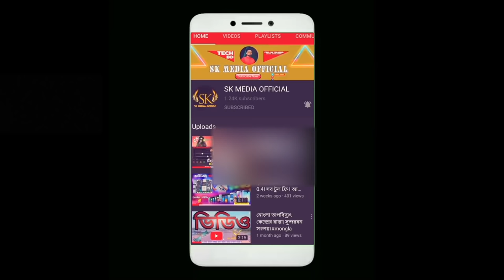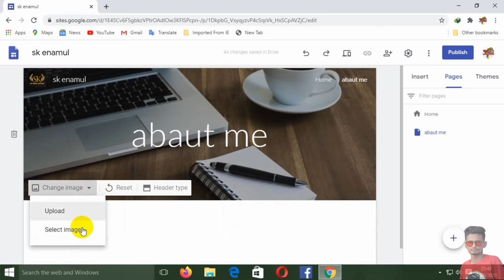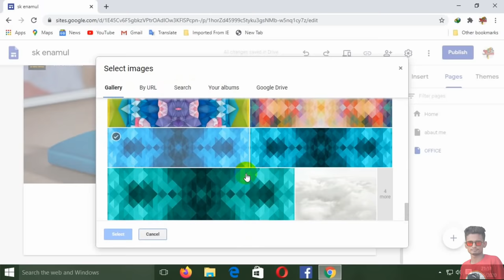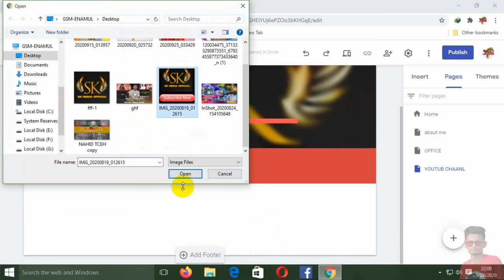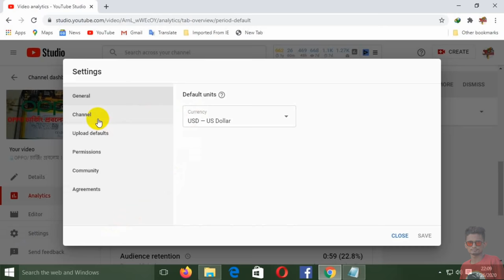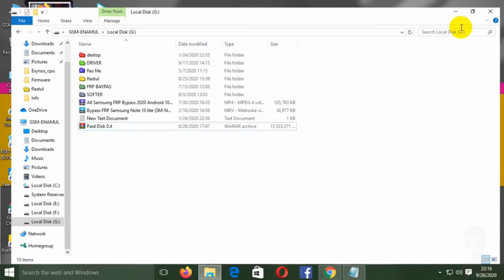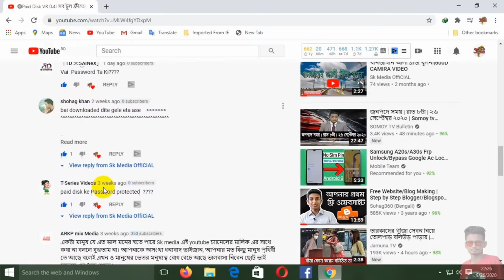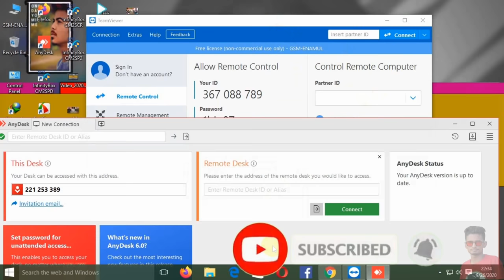ওয়েবসাইট তৈরি করুন // How to Create a Website for 2021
Viget//google.site

আপনারা অ্যামাজন থেকে কোন পণ্য কিনলে আমার ওয়েবসাইট থেকে কিনতে পারবেন

🔥আপনারা যদি এই ফোনটিতে গেমিং গরিলা গ্লাস লাগাইতে চান তাহলে এই লিংক থেকে কিনে নিবেন খুব সুন্দর গেমিং গ্লাস found a very interesting goods in Gearbest：ENKAY 9H 2.5D Arc Edge Tempered Glass Screen Portector Phone Protective Film for Samsung Galaxy A51 / A71 / Redmi K30 / K30 Pro / Redmi Note 9 / Note 9 Pro / Huawei Nova 6 SE / P40 Lite - Transparent Samsung Galaxy A71
 ✴ 2021 সালের নতুন সব মোবাইলের রিভিউ ❇

🚫🚫NTI PIRACY WARNING🚫🚫
his content is Copyright to sk media official Entertainment Any unauthorized reproduction redistribution or re-upload is strictly prohibited of this material Legal action will be taken against those who violate the copyright of the following material presented❤❤
          ✴✴Thanks❇❇
  OWNER&CEO-SK-ENAMUL